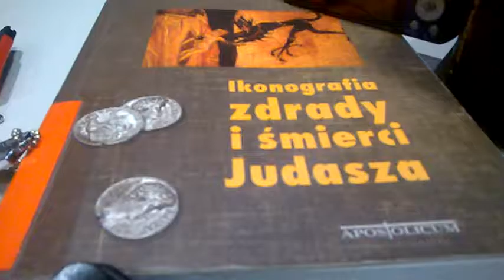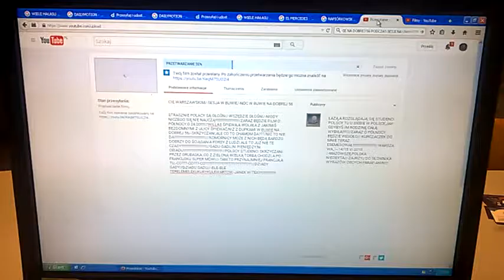DAMY RADĘ,GDY MAZUR ZA DORADZANIE NA STRONĘ PEPICZKÓW PRZEPĘDZIMY I PO LICHWIE!!!